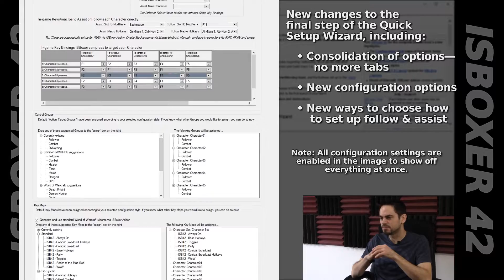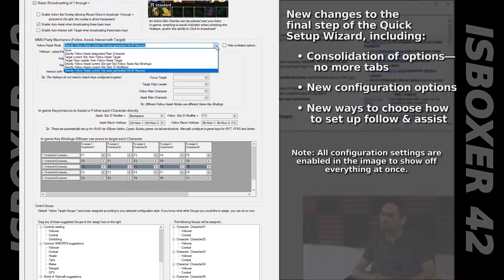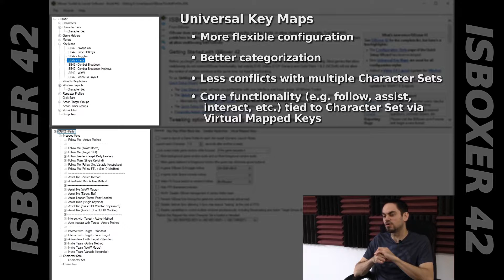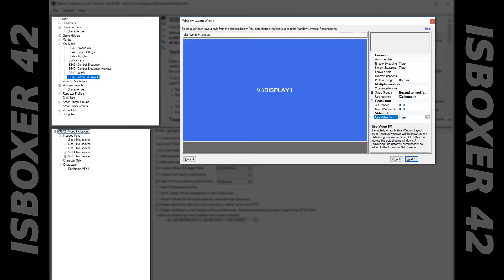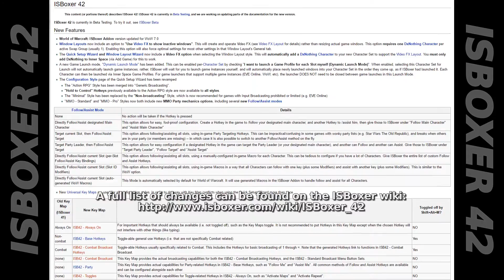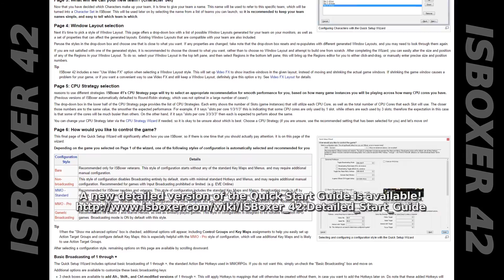ISBoxer 42 - Overview & Interview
After several months of being in development, ISBoxer 42 is about to be released.  In this video, we learn about some of the changes coming to the latest version, as well as hear from the developer himself, Lax.

Note: It may seem as if one of us had rudely cut off the other during a part of the interview, but it was probably due to the way the video was edited.

If you're a new user who is interested in ISBoxer, then click the above link when signing up and we'll both (yes, both of us) get free subscription time.